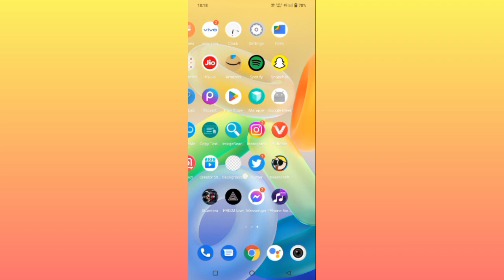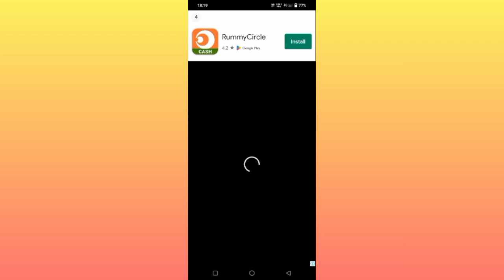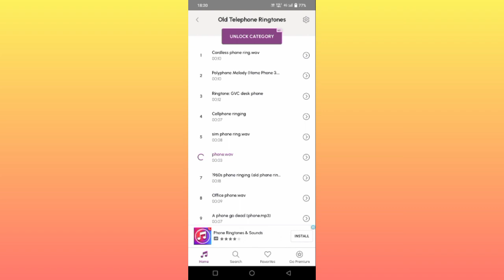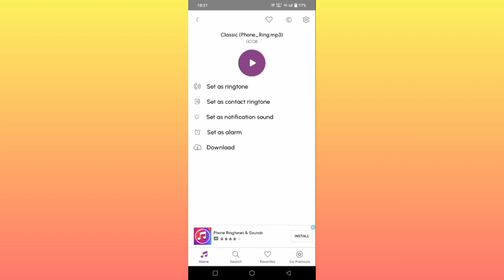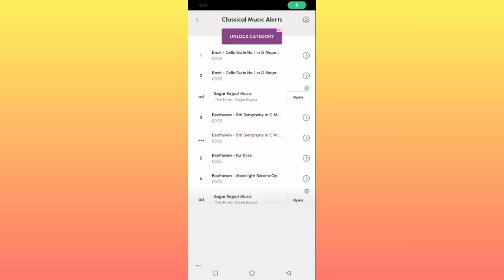Latest trending ringtones set kare 2023 old ringtones new ringtones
Anurag Kushwaha

cover Topic:-